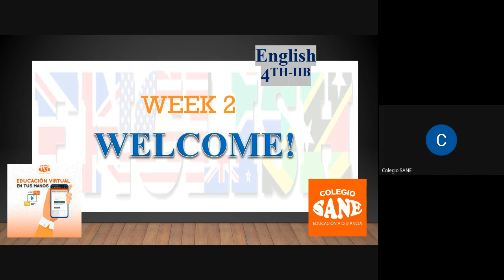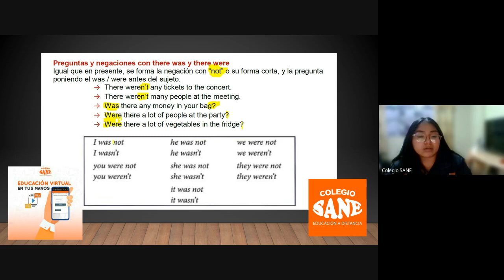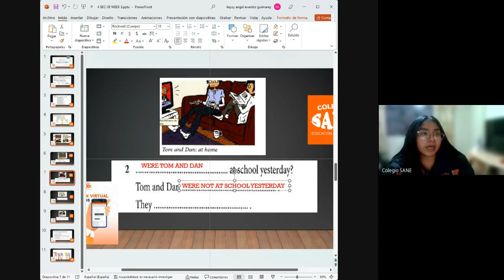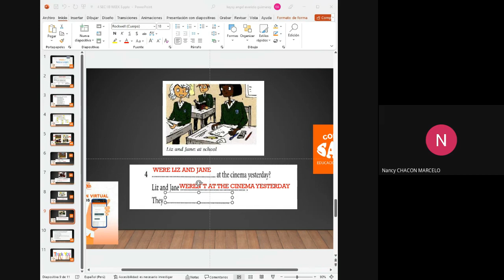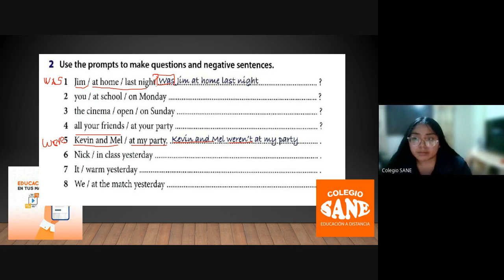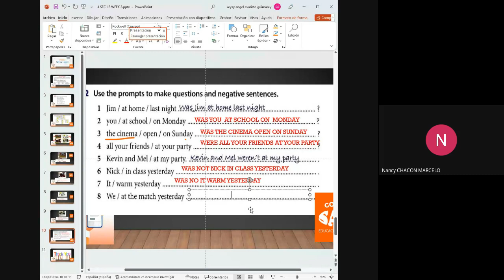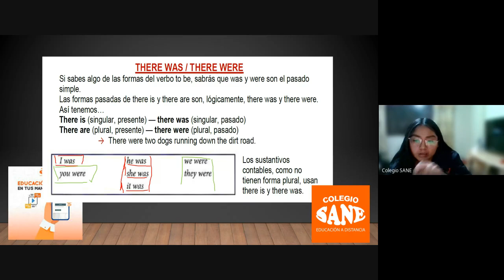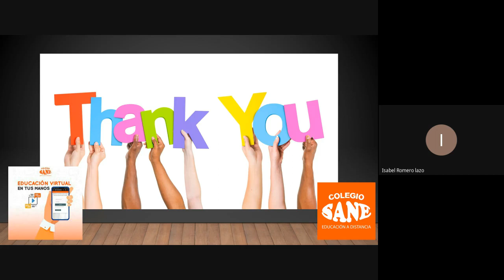Curso: Inglés/Tema: There Was-There Were/II Bim-4º sec/Fecha: 2023-07-15(18:01)/CLASES ONLINE